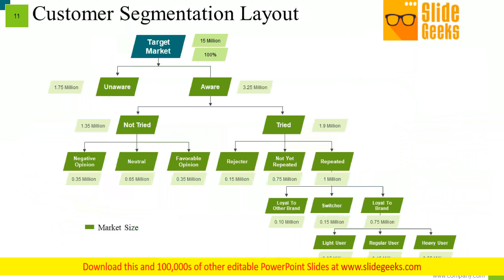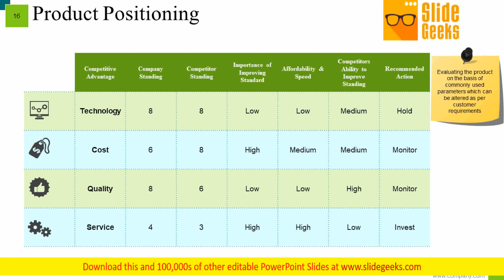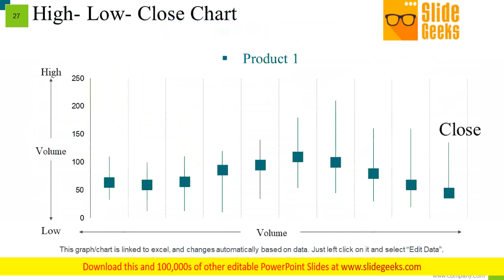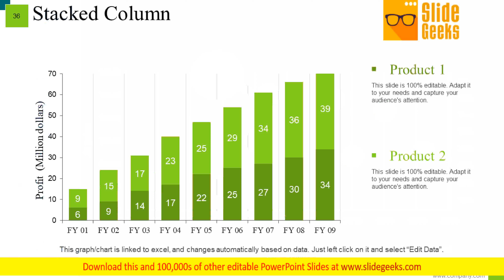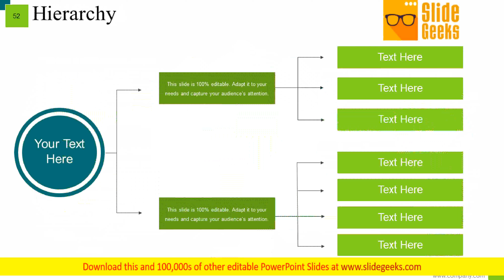Markets Segmentation Target And Positioning Evaluation Ppt Powerpoint Presentation Complete Deck Wit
This is a markets segmentation target and positioning evaluation ppt PowerPoint presentation complete deck with slides. This is a one stage process. The stages in this process are markets, segmentation, target, positioning, evaluation.  Be at your best in facing adversity due to our Markets Segmentation Target And Positioning Evaluation Ppt PowerPoint Presentation Complete Deck With Slides. Ensure lows become highs.